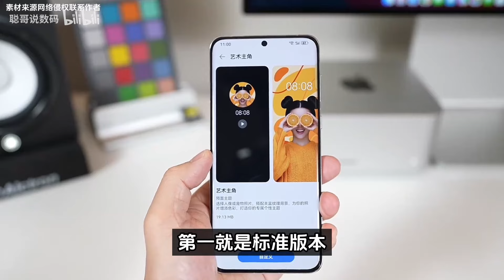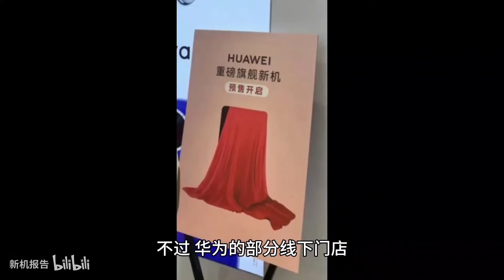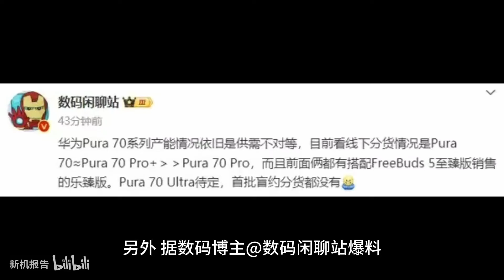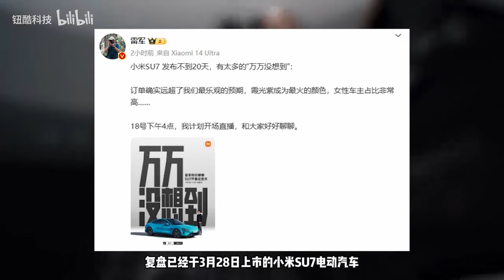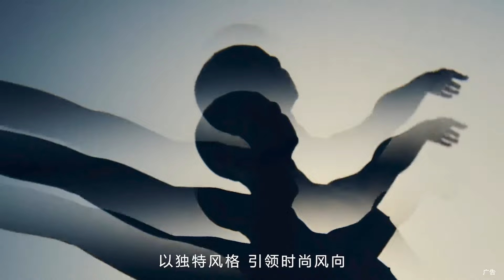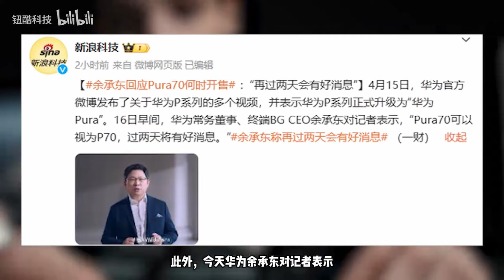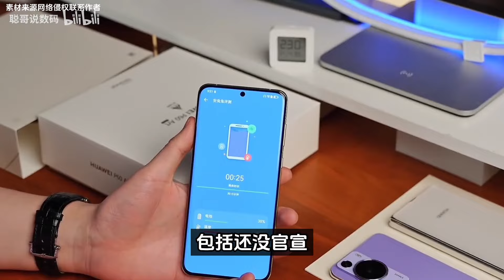¡Conteo Regresivo! ¿Cuándo Llegará el Huawei Pura70 al Mercado? ¡Todas las Pistas de Yu Chengdong!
¡El misterio del Huawei Pura70 al fin revelado! En un emocionante adelanto, Yu Chengdong de Huawei ha prometido 'buenas noticias en dos días'. ¿Qué sorpresas nos depara el esperado lanzamiento? Conviértete en detective y descubre las pistas ocultas en el intrigante video oficial. ¡La cuenta regresiva ha comenzado!